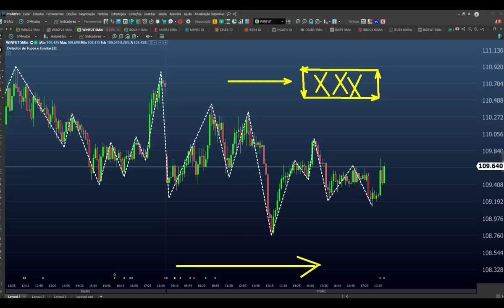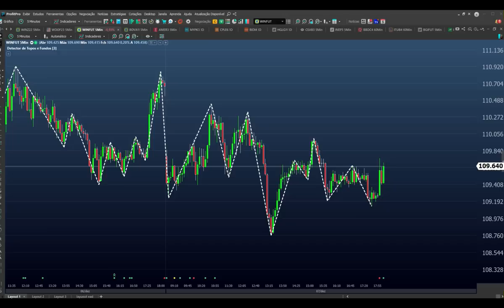OS FUNDOS ODEIAM QUE VOCÊ APRENDA A USAR A LIQUIDEZ RÁPIDA DO DAY TRADE ( O QUE É LIQUIDEZ ? )